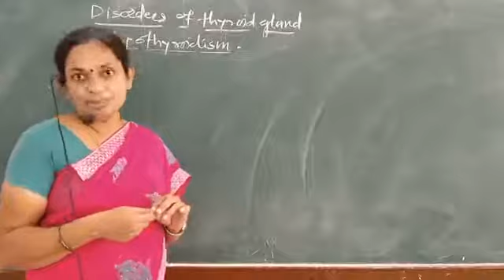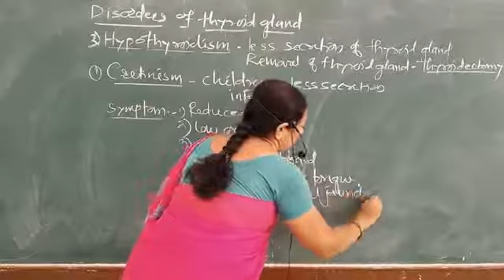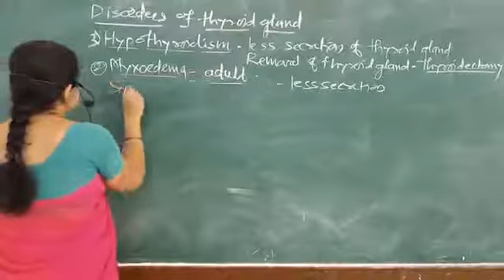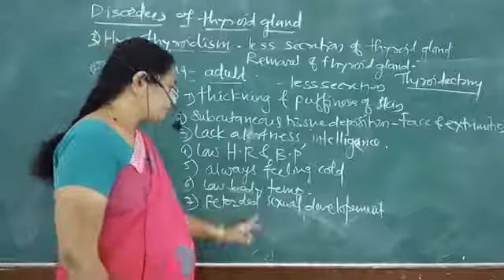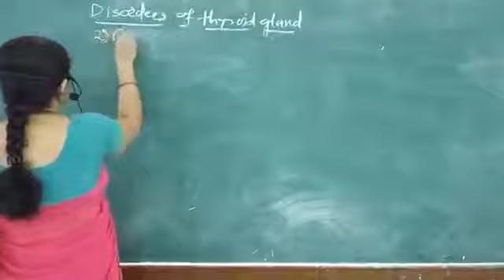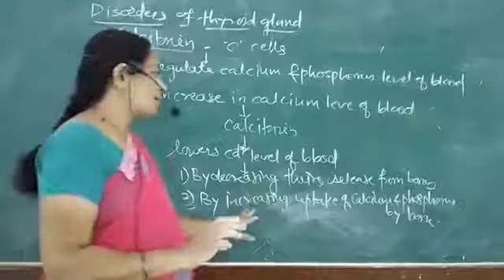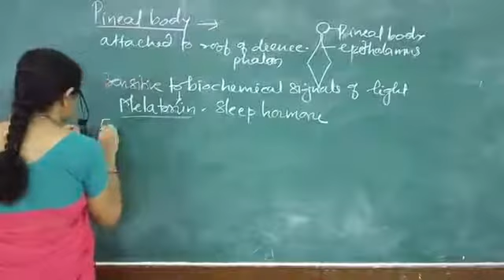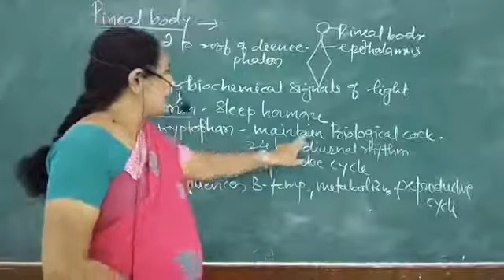Disorders of Thyroid gland and pineal body